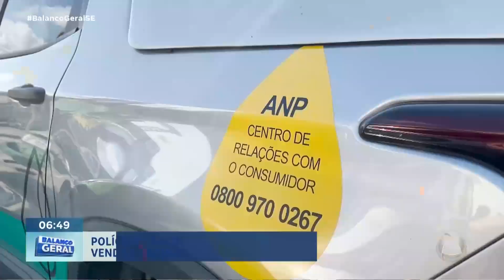Motorista perde controle da direção do carro, capota e bate em loja no bairro Aruana em Aracaju -BGM